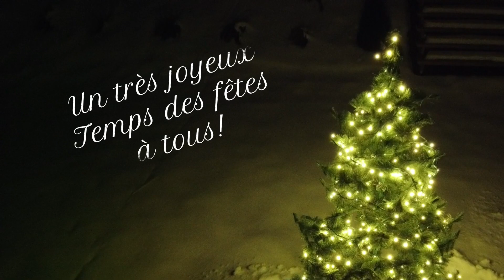Notre balade de Noël annuelle - 2019 - DJI Mavic mini